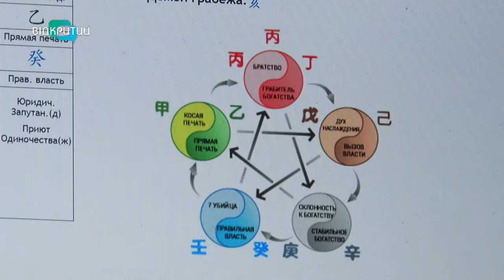Що віщує Новий 2024-й рік, та хто буде ним керувати?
Під крилом «зеленого». За китайською астрологією, символом Нового 2024 року стане дракон. Його вважають одним з наймогутніших знаків. Що він нам віщує? Яким буде прийдешній рік? Та які поради на нього дають астрологи й нумерологи?_______________________________________________